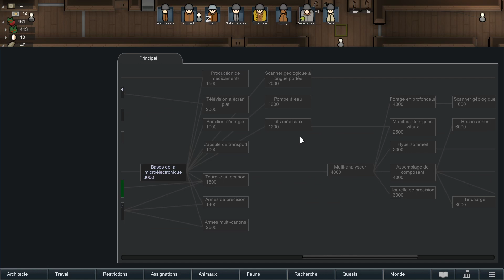Un Raid Teste mes Nouvelles Défenses | RIMWORLD 1.1 Noir-bois ép 14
Rimworld est un des meilleurs jeux de gestion de colonie et il nous revient dans sa version 1.1. L'occasion de s'y replonger avec bonheur. Déroulez pour plus d'info ! 👇

Let's play du jeu RIMWORLD
Rimworld est traduit en français au niveau des textes.